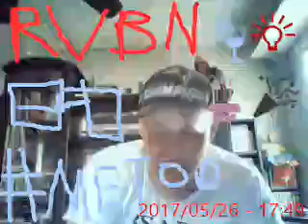me too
info on the former tv network on ch 48 in Chicago